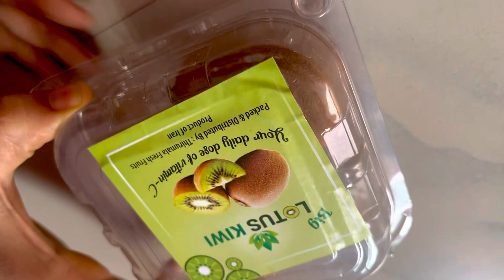ପ୍ରଥମ ଥର ଖାଇଲି ଏମିତିକା ଫଳ || odia girl vs bangali boy vloge